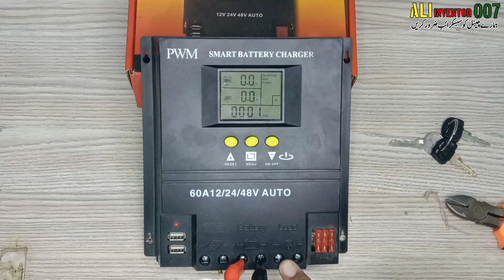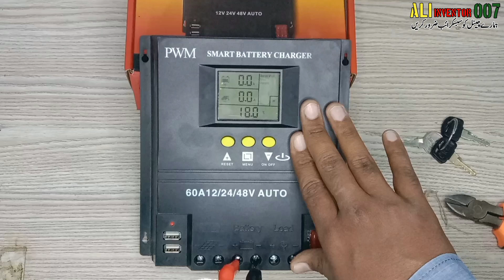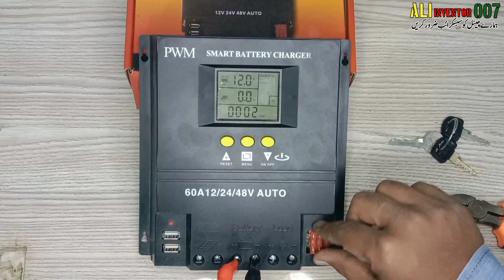Solar Charge Cantroller | Wich is Best Mppt or Pwm | Price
Solar Charge Cantroller Review 60 A Unboxing Setting And Price 2023

Dear Friend Aaj Hum Is Video Main 60 A Solar charge Cantrollar ka Review Karenge Is Ki Specification Or Setting K Bare Main Janen Ge Or Iski Price K bare Main bhi Janen Ge To Video Dekhna Na bhoolen

How to make A ac dc Light on off Using Relay
Urdu Hindi 2023

To Doston Ajj Hum Is Video Main 12 Volt Relays Ki Madad Say Apne Ghar K Bulb Or Fan Or Room Cooler Ko Automatic On Or Off Karenge

Wireless Bluetooth Speaker With Solar Panel | Fm Radio | Best Quality Cheap Price

How to Test Battery With Hydro Meter |Hydro Meter Reading | Test Dead Battery

Wireless Bluetooth Ear Bud M10 | Cheap Price | M10 Earbud Unboxing | Review

How to Make Powerfull Speaker Mp3 | 12 Volt Speaker | ca8610 | Diy Home